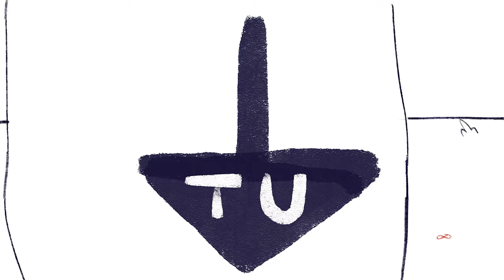lessman, GONO - KARMA (Official Video)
Muzyka: lessman, Małgorzata Majerska
Słowa: Małgorzata Majerska, lessman
Produkcja: lessman, GONO, Ignacy Matuszewski
Miks: Piotr Przedbora
Mastering przy użyciu technologii PONA Sound - Piotr Przedbora

Autorka animacji: Dobra @dobragraficzka

gitara: lessman
I skrzypce: Sulamita Ślubowska
II skrzypce: Agata Janczy
altówka: Dawid Jadamus
wiolonczela: Małgosia Latoszek
pianino: Julia Łozowska

Utwór powstał w ramach programu stypendialnego Music MasterClass organizowanego przez Fundację Fabryki Norblina.